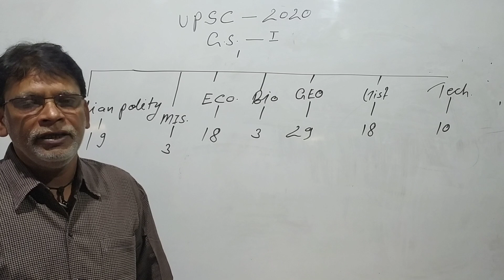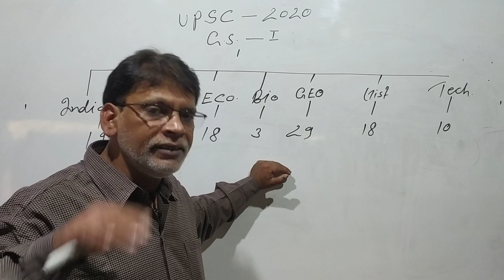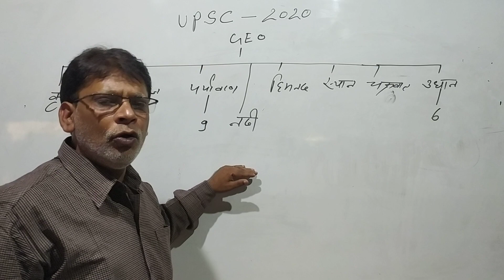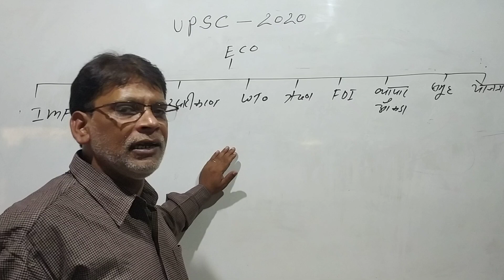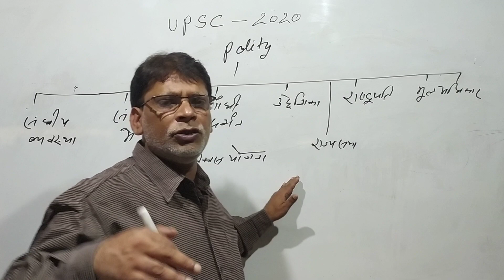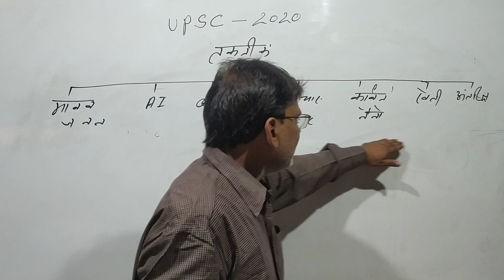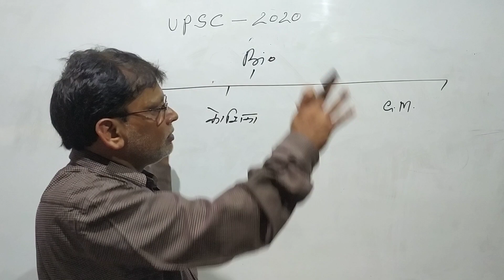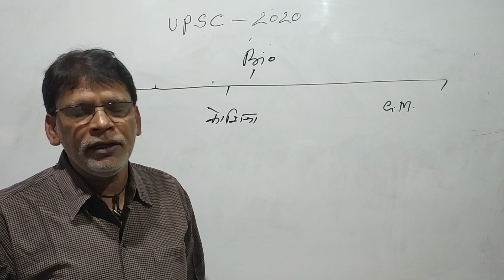UPSC 2020 paper 1 GS Analysis in hindi by Animesh sir|| Government Job|| SARKARI NAUKARI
Friends railway exams ki preparation kaise kare iske baare me Animesh sir ne ek special trick bataya hai jo sabhi railway aspirants ke liye bahut hi important hai...please watch full video. thank you.

Megha Civil Services Academy
Matwari, Hazaribag